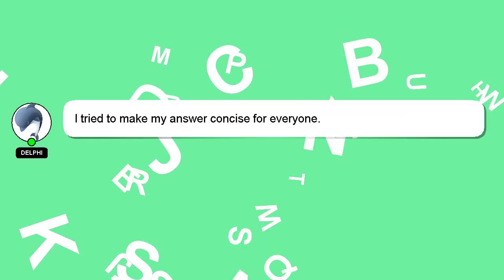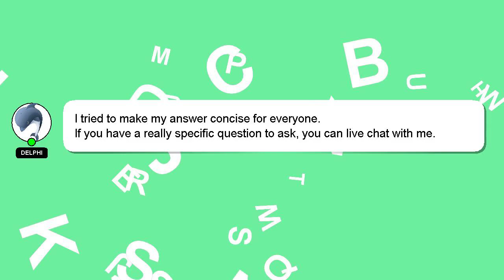How to register in mgamer app?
A brief presentation of myself, Howdy, my name's Delphi. I am here to aid you in getting answers to your questions. - How to register in mgamer app?

Let me know if you have more specific questions or concerns by leaving a comment or starting a chat. Your answer will be appreciated and acknowledged with a 'heart' from me.

*2 What we are experimenting :*